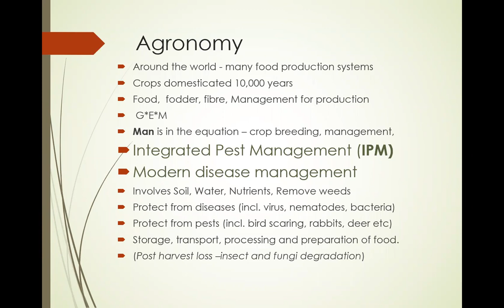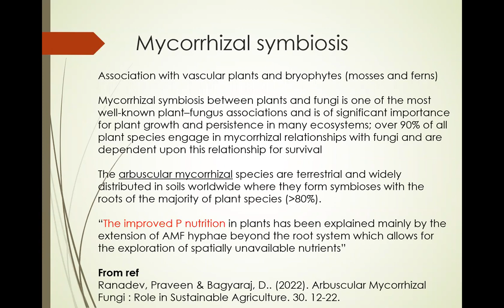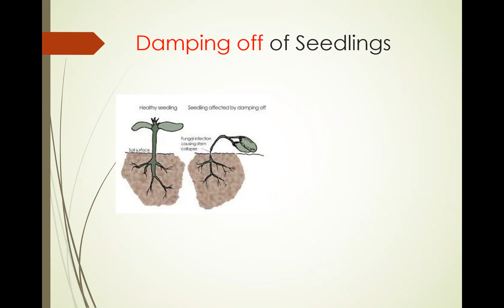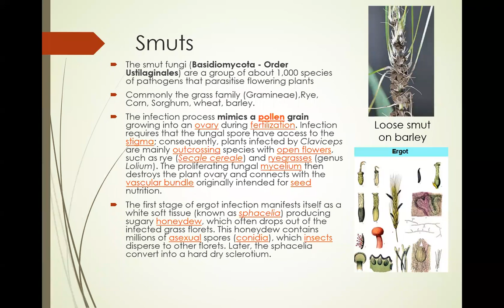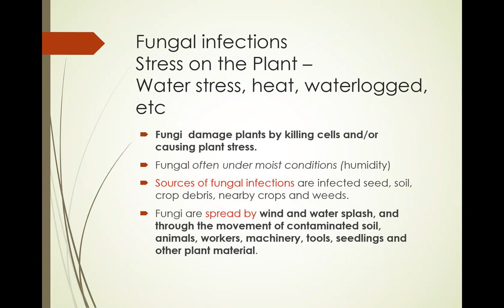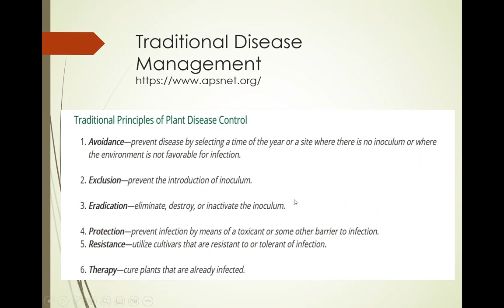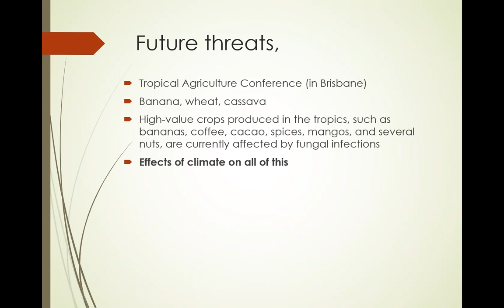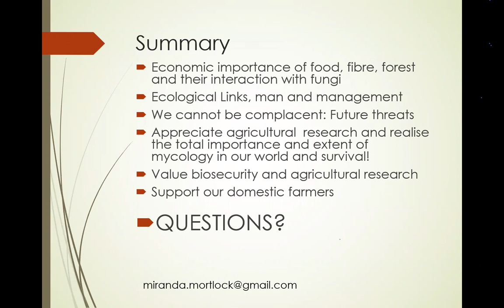Relationship between Mycology and Agriculture - Dr Miranda Mortlock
Miranda Mortlock gives an overview and reflection on the relationship between aspects of Mycology and Agriculture. From fermentation of our beer, to the mushroom topping on a pizza.  But also interaction  of plant disease and crops. How plant breeders can stay ahead with a range of management and technical solutions.

Miranda has extensive experience in agricultural research, working with the grains industry to identify research projects and plan and conduct experiments. Most of her roles have been long term, covering nine months or longer. In the Queensland Government she coordinated many projects in research and development topics covering legislation, research, and evaluation.

Miranda is an academic extensive experience in agriculture research, lecturing in biometry and experimental design, statistical analysis and design of monitoring and evaluation frameworks of development projects. Miranda holds a Bachelor Science (Honours) in Agriculture, and a Master’s in Applied Plant Science and a PhD in Agronomy with a minor in Statistics. Miranda is accredited in the Statistical Society of Australia (SSA) and has served two terms as the Queensland Branch President of SSA of Australia.